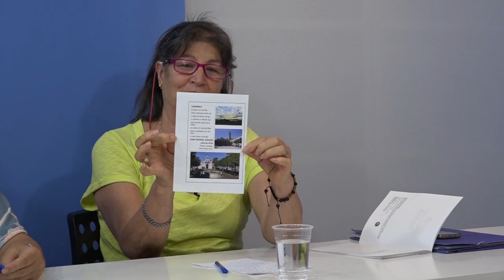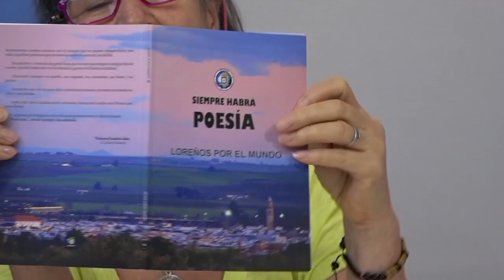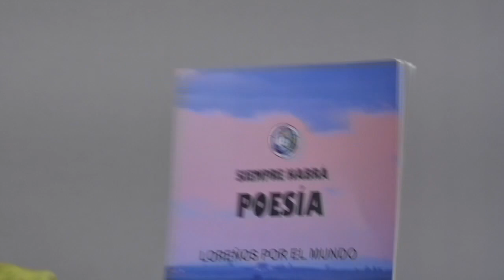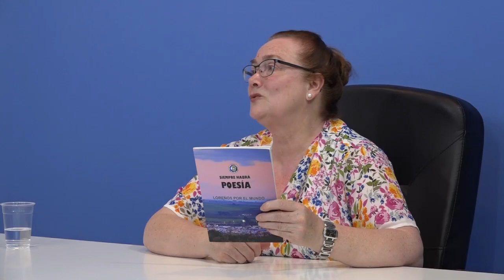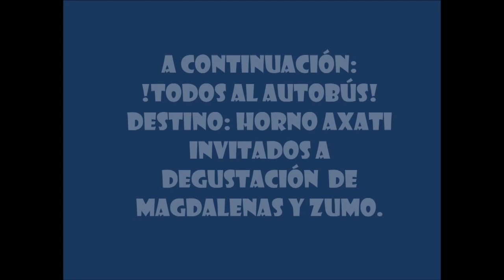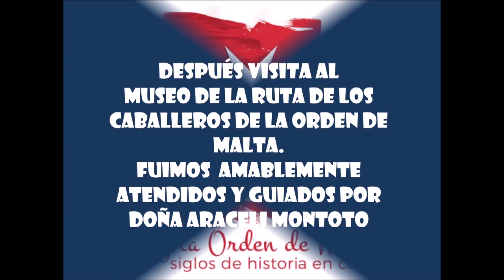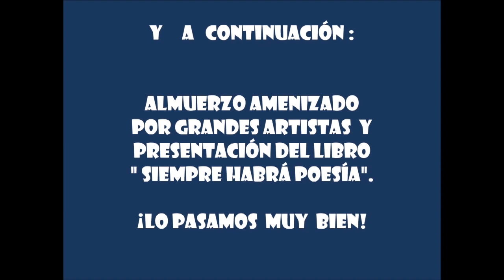PERSONAS Y TESTIMONIOS - PROGRAMA 20: LOREÑOS POR EL MUNDO (2ª parte)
Programa 20 de orientación cristiana de la Iglesia de Lora del Río 'Personas y Testimonios'. Hoy: se valoran las actividades llevadas a cabo los días 6 y 7 de septiembre por parte de la 'Asociación Loreños por el Mundo' con las invitadas Ana Cuevas, Manoli Raya y Rosa Miranda, integrantes de dicho grupo. Presenta y dirige: Pepita Cano. Lora Tv